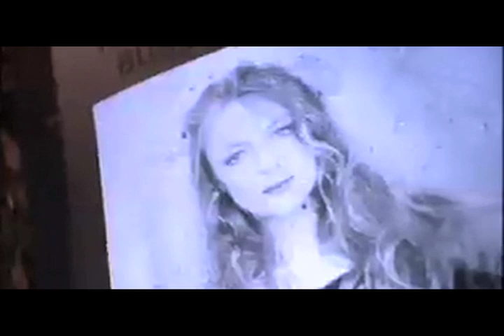SNL: COMPLETE Cast Opening/Don Pardo Impersonation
Saturday Night Live is owned by NBC Universal and Broadway Video. This video is meant mostly for educational and archival purposes. :)